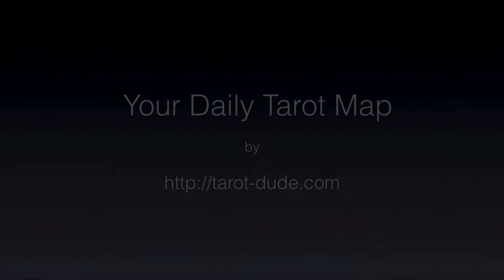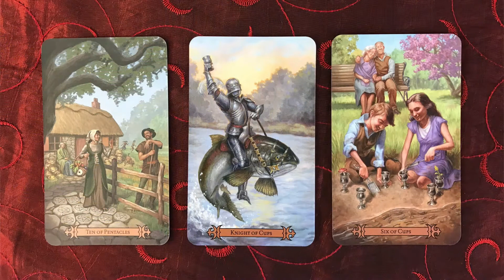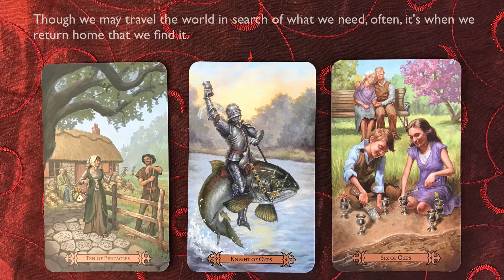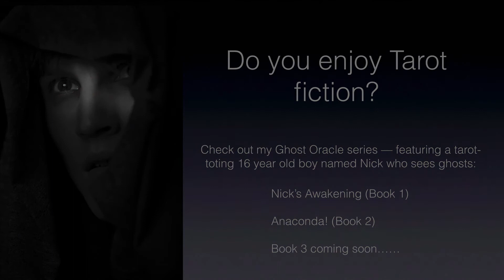Daily Tarot Map for November 18, 2016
Your Daily Tarot Map reading for November 18, 2016 using the Modern Spellcaster’s Tarot and the Wisdom of the Hidden Realms oracle.

And be sure to check out Tarot fiction series (Ghost Oracle)